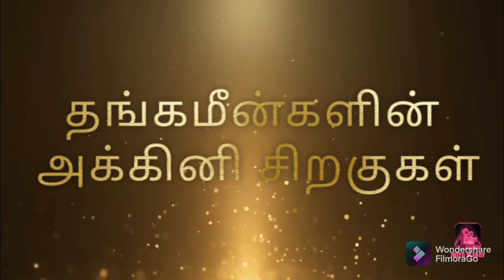Friendship day celebration by Thangalen meengal Gurupriya and Akshyapriya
Friendship day celebration by Thanga meengalen Gurupriya and Akshyapriya at vadalore.